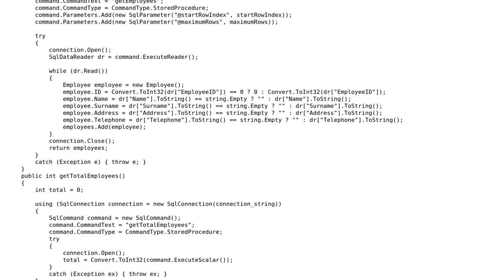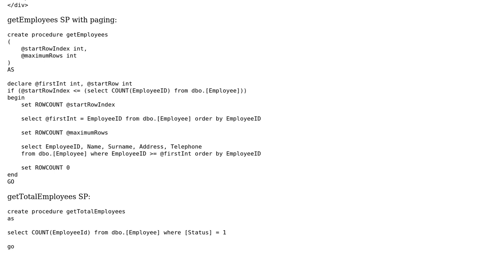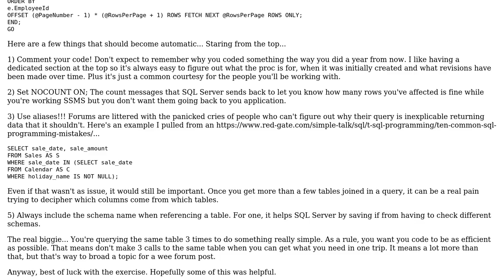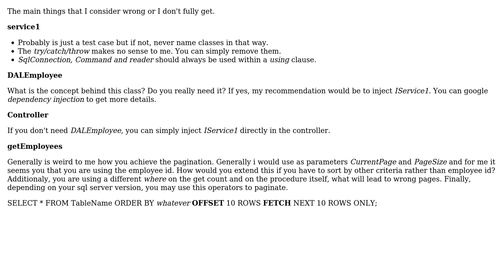MVC simple Employee table with paging using SP (2 Solutions!!)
MVC simple Employee table with paging using SP

With thanks & praise to God, and with thanks to the many people who have made this project possible! | Content (except music & images) licensed under CC BY-SA | Music | Images & others | With thanks to user PatoPan user ogomrub user Jason A. Long user 200_success and the Stack Exchange Network Trademarks are property of their respective owners. You are responsible for your own actions.